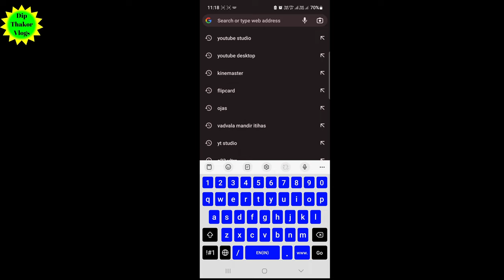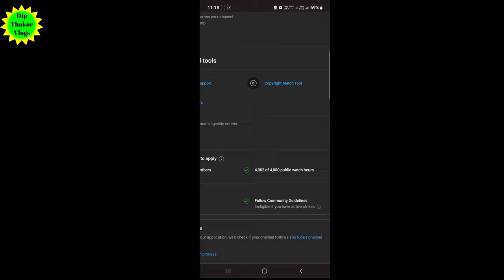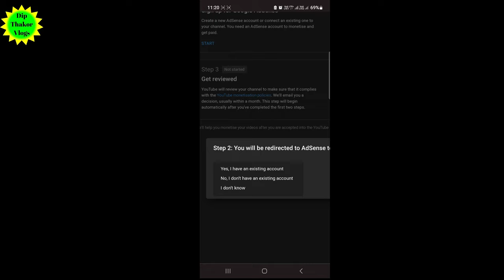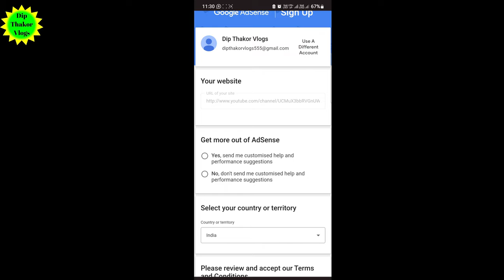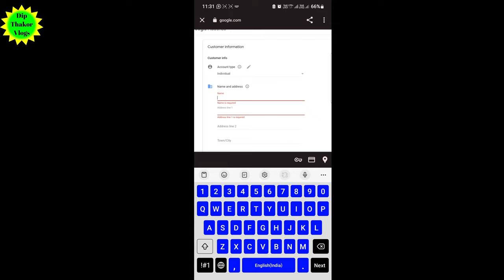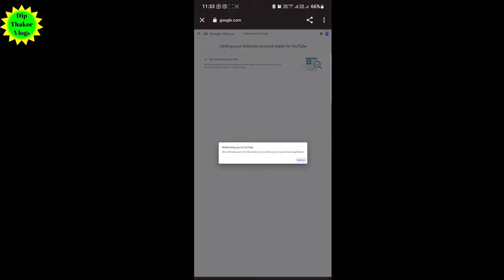My Channel Monitaize || 1000 Subscribe complete || 4000 hours watch time complete || DT Vlogs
Badha frd ne dil thi thanks you

aapdi channel have monitaize thai gai chhe.

40000 hours watch time complete
channel monitaize kevi rite karvi
4000 hours watch time complete thai gaya pasi su karvu
channel monitaize Kai rite karvi
video rank ma Kai rite lav vo
view Kai rite lav va
monitaize apply Kai rite karvu
adds ma account Kai rite banav vu

Thank you very much all friends